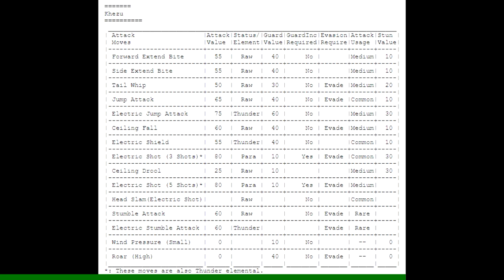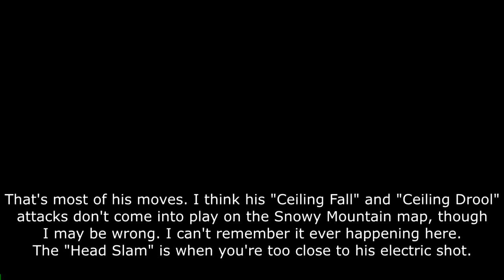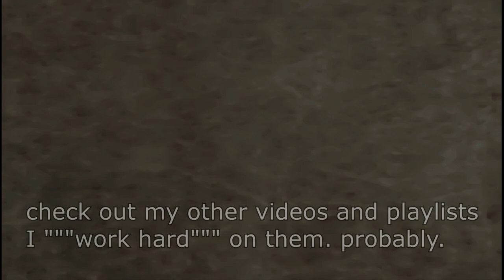[MHFU] Khezu Guide (3★ Village) (Urgent Quest)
Monster Hunter's resident hell spawn. Dunno if he really evil doe 😳😳
「Shadow in the Snow」
ゴゴゴゴゴゴ

You can read about Khezu's lore from BannedLagiacrus on Twitter;

Intro: 0:00
Khezu Attacks: 0:45
Equipment: 2:31
Khezu Locations: 2:53
Cutscene: 3:13
Example Fight (Greatsword): 3:40
Quest Cleared!: 11:49